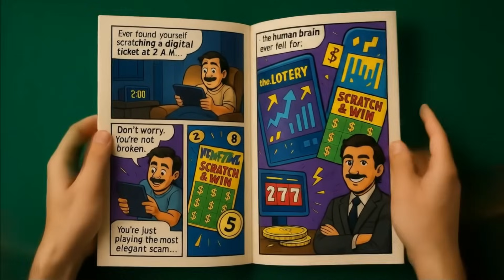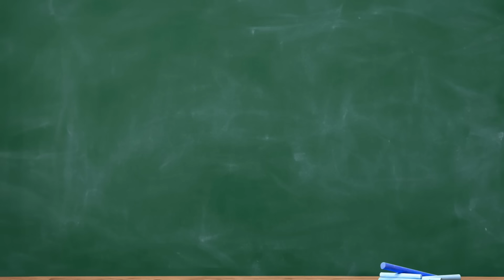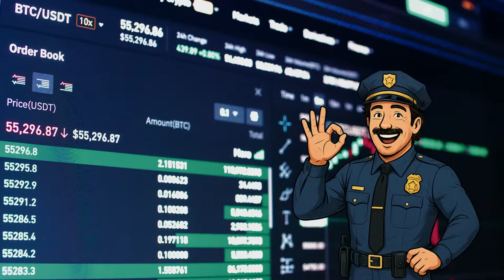Exposed: The Hidden Mechanics of Digital Lotteries That ALMOST Paid Out!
🎰 Ever wondered how lottery games keep players glued to their screens?
In this video, we break down the psychology, design tricks, and reward systems that make lottery-style games so addictive — and profitable. From animated scratch cards to digital draw mechanics, you'll see how even the simplest games are engineered to keep you playing.

🧠 We explain:
- How randomness creates illusion of control
- Why “near-misses” trigger your brain
- The role of visual and sound feedback
- How casino-style UX keeps players engaged
- Ethical implications and responsible gaming practices

⏱️ TIME CODES
00:00 – Intro
00:44 – Why We’re Hooked
01:33 – The Math Behind Lottery
02:32 – Fairness: RNGs, Hashes, and Trust Issues
03:37 – Building The Game
04:48 – About Licensing
06:01 – Responsible Gambling
07:15 – The Business Model
08:21 – Operators: Who's Actually Winning
09:34 – The End!

💡 If you're building a lottery-style game — or just curious about how they work — this video is for you!